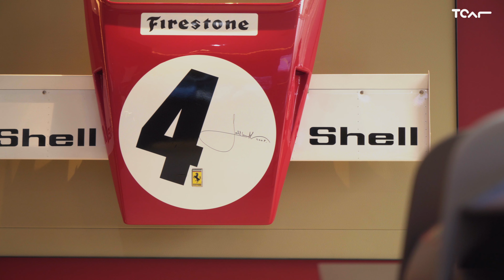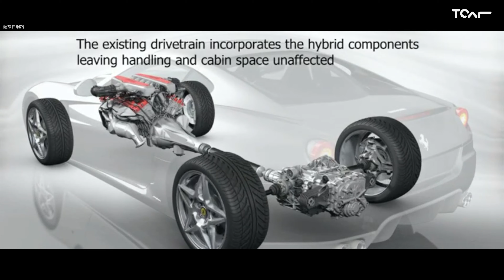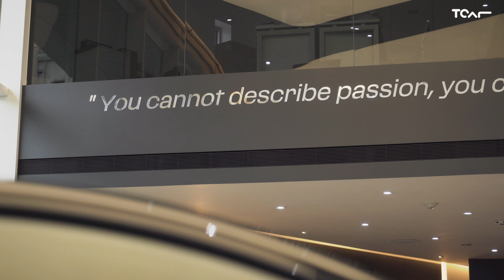【特別企劃】Ferrari臺北旗艦展示中心全新面貌巡禮 -TCar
喜歡法拉利的車迷很多，但親身逛過法拉利展示中心的朋友卻很少。趁著臺灣蒙地拿位於臺北的旗艦展示中心完成新裝潢，就讓德哥帶大家瞧瞧展間新貌！